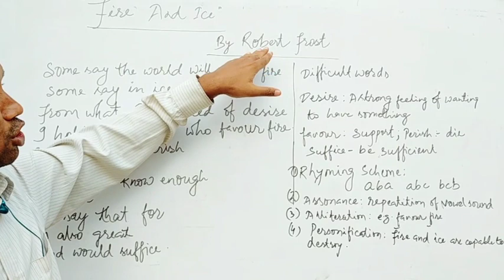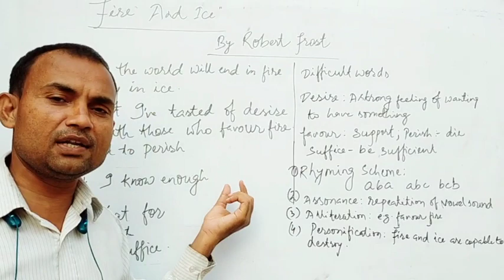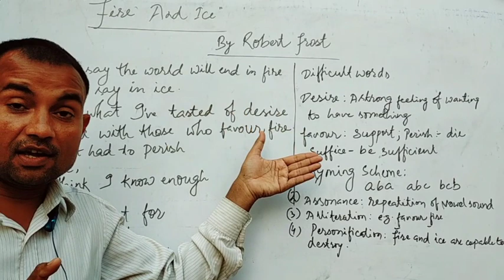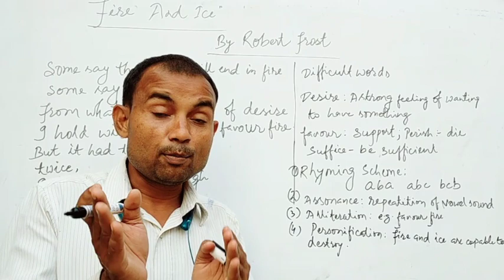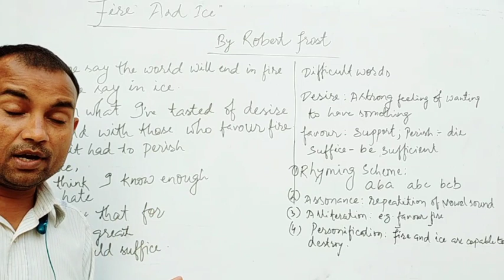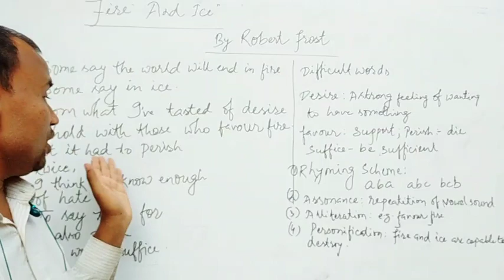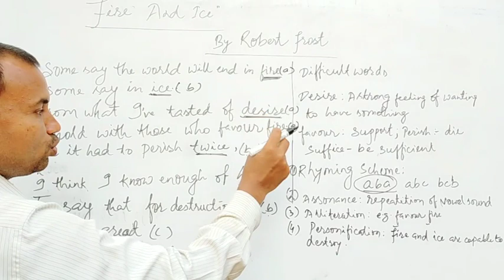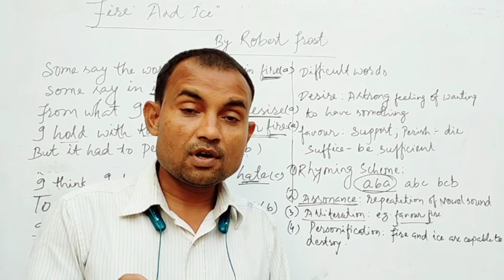FIRE And ICE by Robert Frost CBSE CLASSES Class X Full Explanation Poetic Devices English literature